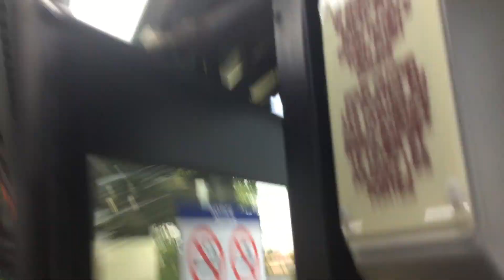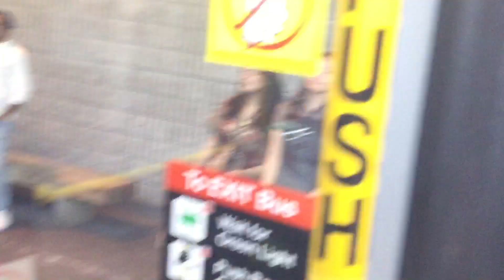TTC bus to Kennedy station